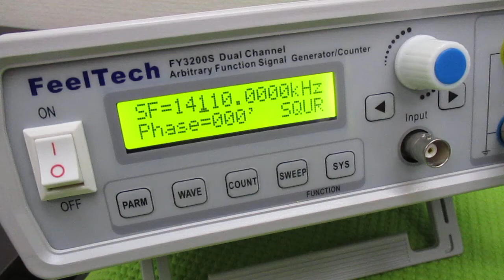メガヘルツの超音波洗浄器 ultrasonic-labo